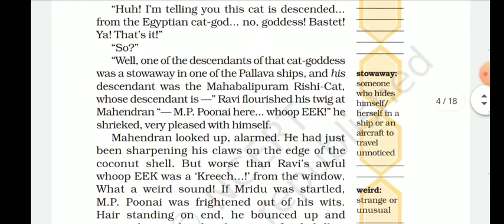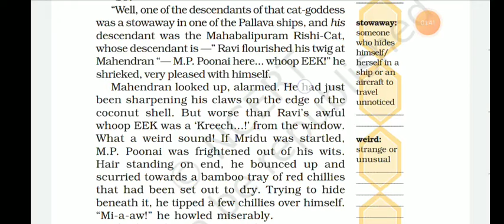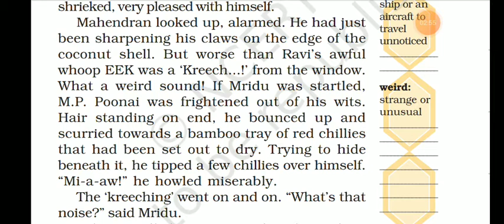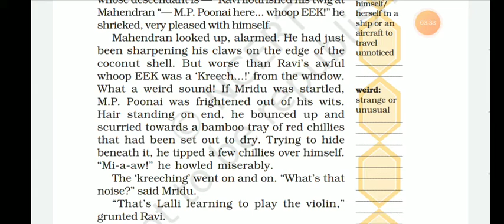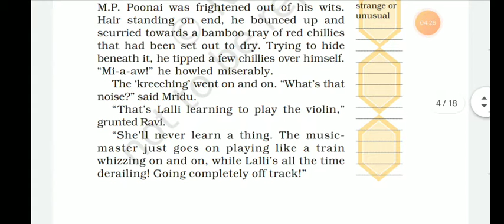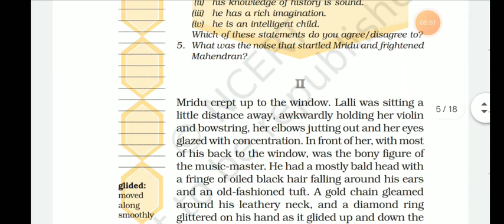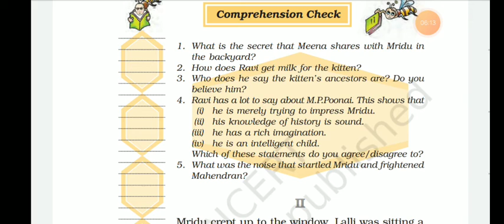A gift of Chappals